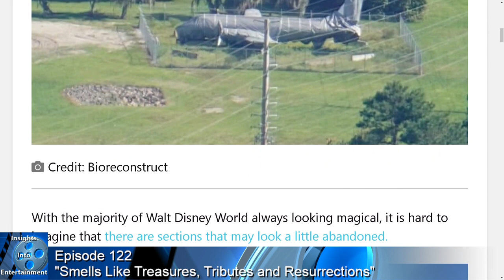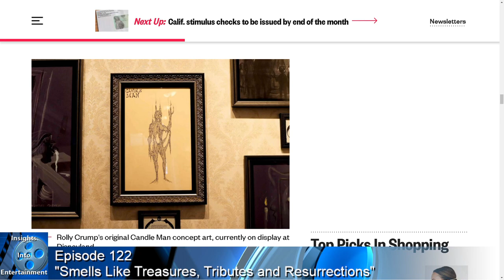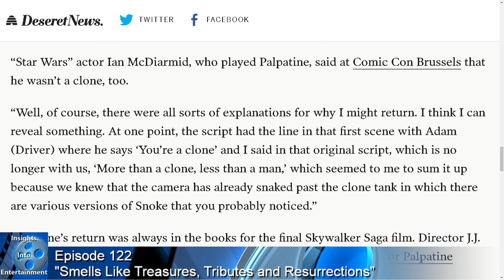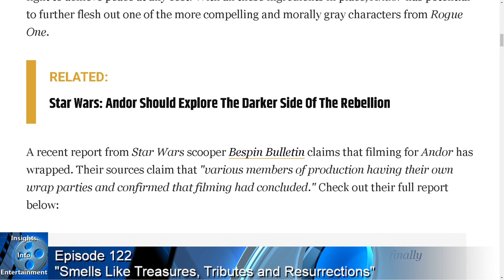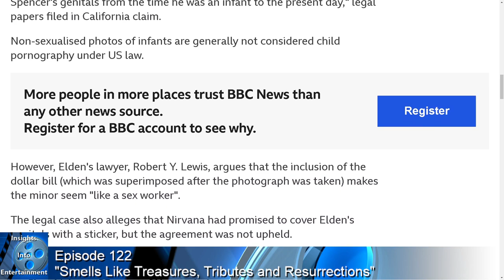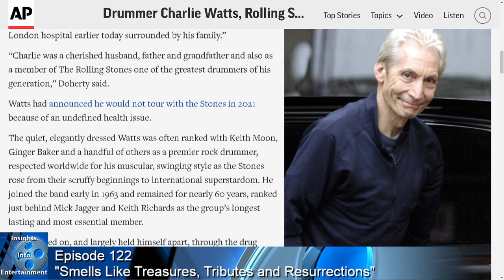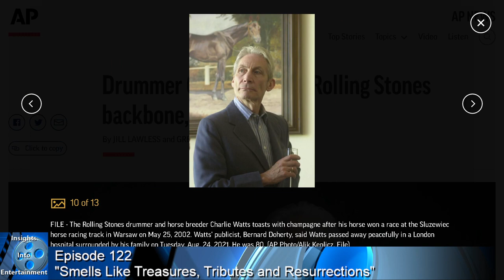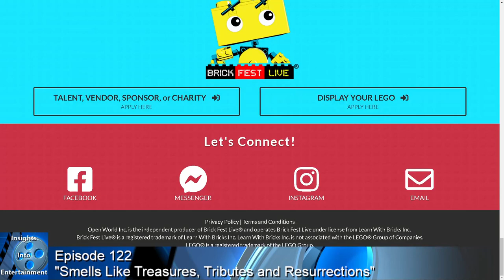Insights Into Entertainment: Episode 122 “Smells Like Treasures, Tributes and Resurrections”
Today in our Disney Detective, Walt Disney’s Personal Plane Remains Abandoned at Disney World, Imagineer Rolly Crump on Museum of the Weird, the scariest Disneyland attraction ever envisioned

In our Tales from the Edge of the Galaxy, We finally learned how Palpatine survived and returned in ‘Rise of Skywalker’, Andor Star Wars Show Reportedly Wraps Filming

And for our Entertainment News, Nirvana sued by the baby from Nevermind's album cover, Drummer Charlie Watts, Rolling Stones backbone, dies at 80

And as always we’ll finish up with our Insightful Picks of the week. and some afterthoughts